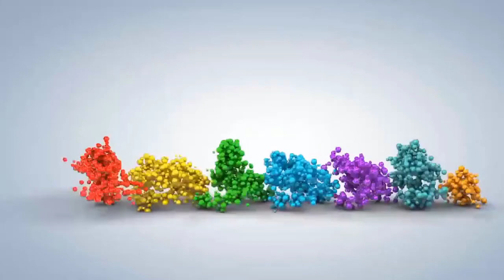[FULL HD]KHUYA MƯA THƯƠNG MÀU TÍM BẰNG LĂNG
TÁC PHẨM:THƯƠNG MÀU TÍM BẰNG LĂNG

THƯƠNG MÀU TÍM BẰNG LĂNG
Đường về rợp bóng bằng lăng
Màu hoa tím ấy bâng khuâng một thời
Gió lay chiếc lá nhẹ rơi
Mơ màng nhớ lại khung trời tuổi thơ
Người đang cuối nẻo xa mờ
Niềm đau chôn kín ai chờ đợi ai !!?
Biết rằng tình đã dần phai
Sao còn lưu luyến mộng hoài cố nhân .
Đêm khuya trở giấc lệ tràn
Tìm trong ký ức thêm gần nỗi đau
Tiếc thương cho buổi ban đầu.
Ngày ta gặp gỡ trao nhau ánh nhìn
Vịn hoa lơi lả đưa tình.
Bao nhiêu kỷ niệm ôm hình bóng xưa
Trời khuya rả rích giọt mưa
Bồi hồi mơ tưởng sớm trưa chung đường
Người ơi em đã vấn vương
Từng đêm gối chiếc nhớ thương ngút ngàn
Ru từng câu hát nồng nàn
Du dương khúc nhạc miên man nỗi sầu
Khuya Mưa